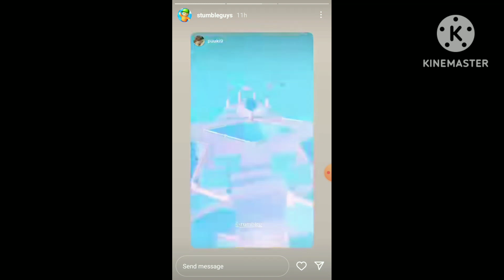stumble guys champ coming tommorow 😍😍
Original video credit to @StumbleGuys